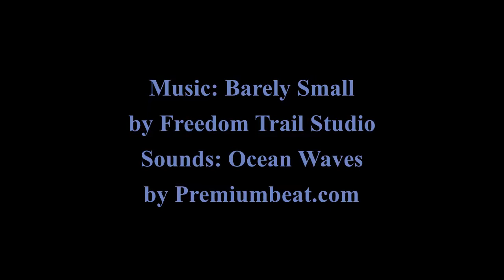🐾🐬 Wildlife Channel ----- Dolphins ----- Marine Mammals ----- Cetaceans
PLEASE:
Let the wildlife free. They don't belong to us. Respect their life and habitat.
Do NOT hunt or  fish. Spare lives. Shoot pictures and videos ONLY!

Do NOT horseback ride, use your feet to walk, or anything that do not have a face and life. Horses were not created to carry you, your belongings and other things. When I say horses, I extent it to anyone including donkeys, mules, etc..

Leather, suede, feather, silk, fur are NOT fabrics. Wool isn't either. Educate yourself on the TRUTH of how are produce those items. It's cruel and selfish to buy or wear them. There exists alternatives for clothing material, and high quality nowadays. We are no longer in Prehistoric time or Middle Age. We are at the top of the technology, thus it is maybe about time to live our lives that way, as modern and humane people. Evolution happened many years ago, you know!!!

Another fact is cows can live without to be milked. Their milk is for calves. Same for goats, it's not your milk.
A cow produces milk ONLY because she's pregnant, & this milk is for feeding her calf.
There's not such a thing as free-range eggs in the egg industry. People, make your search online. Do not hide from facts.

To be a vegetarian is NOT without suffering and killing (please, make your researches on the milk and egg industries). Oh, you have a cow and hens. Okay, so their lives are safe, because you do not participate in those horrible industries. Still, this is their milk for their babies, and their eggs. Would you want someone to take away from you those, if you were a cow or a hen?

Any beings alive once are NOT food. Choose compassion!

Love is unconditional. If your love them, you do NOT eat them. It is too easy to PRETEND to love them, but being hypocrite eating them, wearing their skin, using them as entertainment, etc., etc..

Circuses YES, but withOUT other species' lives involved in the show.

Zoos and aquariums are jails to those poor innocent creatures. Why do you pay to go see them. it is not loving them. it is being selfish to participate in their unhappiness. Let them be in their natural habitat.

Labs using other creatures' lives should be closed and forbidden.

Sugar is not vegan, but vegan sugar does exist.

Some supposed fake fur on your boots or your coat hood (for instance) are not synthetic fur, but real fur. Please, be aware of it!

Make a difference. GO VEGAN! THX!

WILDLIFE
Magnificent footages of wildlife for you to view.
Species living on lands, on seas -
Walking, swimming, flying, or crawling -
Insects -
Pets will be represented as well.

The comments are disabled for this channel, just because I do not have time to make videos that take so much of my time, plus checking and responding to all the comments.

Thanks if you read until here!